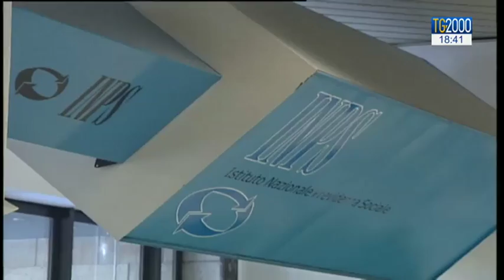Taglio alle pensioni sopra i 4000 euro, Brambilla (Lega): "Io lascerei tutto così"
L'assegno delle pensioni superiori ai 4000 euro verrà ridotto, e si pensa a un taglio fra il 10% e il 20% in base all'età di uscita. Ma il progetto si sta rivelando più complicato del previsto. Giuseppe Caporaso ha sentito l'economista Alberto Brambilla